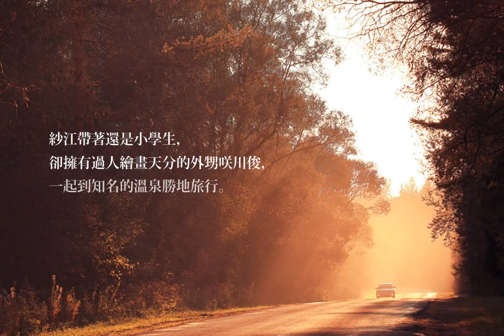土屋隆夫 總結60年寫作生涯最後傑作！《人偶死去的夜晚》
那個男人竟然斷絕了你的夢想，我絕對無法原諒他！
他害你痛苦而死，我也要讓他在掙扎和痛苦中死去。
要用什麼方法折磨他？姊姊會從現在開始考慮。
你也要幫我，沒錯，你要對我說，姊姊，加油！

所有推理迷千呼萬喚等待8年，終於推出繁體中文版！

《人偶死去的夜晚》
7.13 驚悚登場